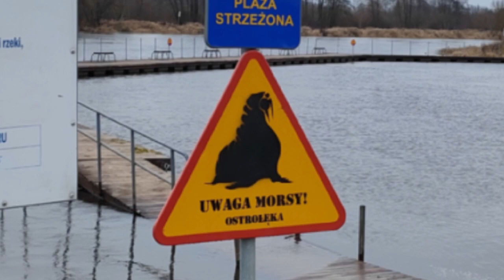MORSowe~SYLWESTROWE przyjemności 💞🏊✌️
SZCZĘŚLIWEGO ROKU 2023 💞✌️
~ zdrowia, aktywności, miłości i samych radosnych dni ~ 🥰💏🌟
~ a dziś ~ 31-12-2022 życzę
SZAMPAŃSKIEGO SYLWESTERA,
zdrowia i radości życia 💞🌲🎁✌️🤼